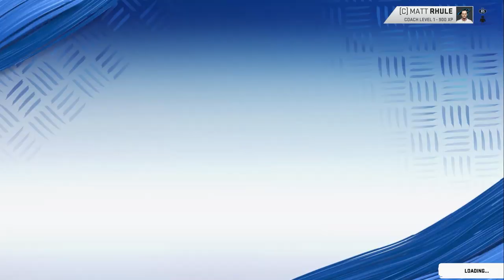A Realistic Rebuild Of The Carolina Panthers | Madden 20 | Episode 2: A Rookie Breakout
Alex Sais:
For more beats and audio services head to Slais.Beatstars.com. Currently Buy 1 Get one Free on all leases.